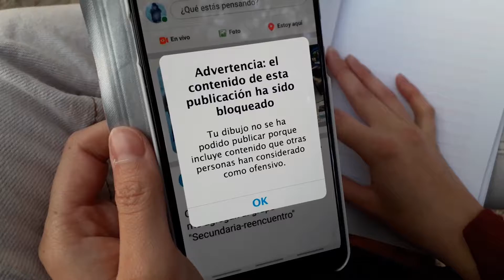Todo Mal - Gabriela Ojeda